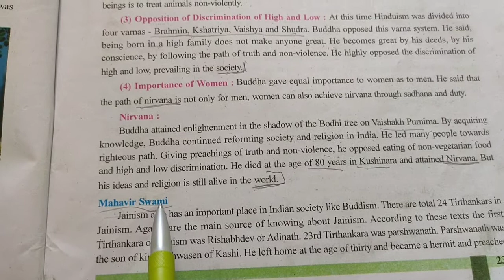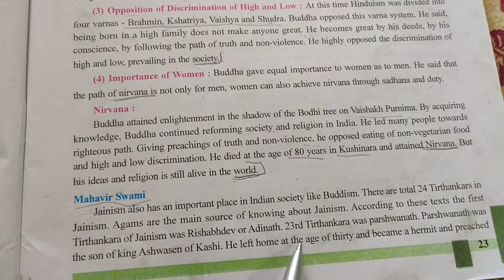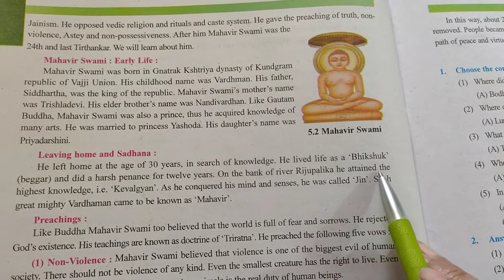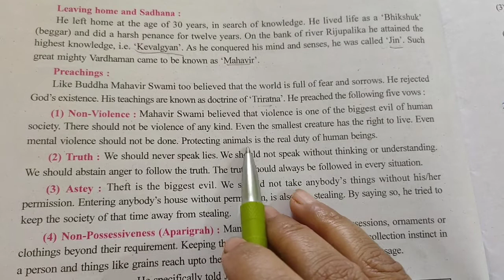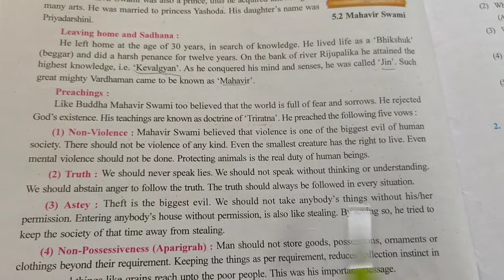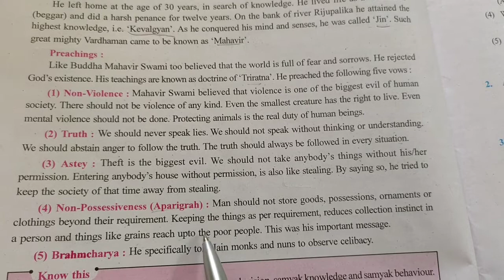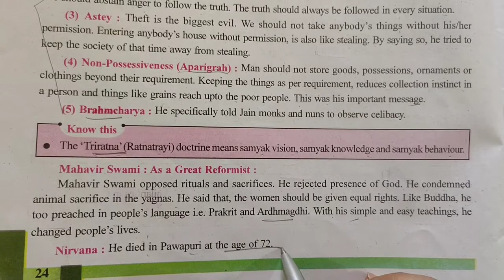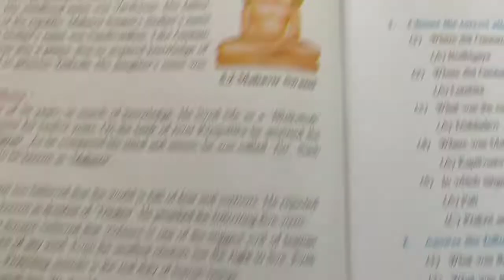Std 6 | SS | Ch 5 | Part 3